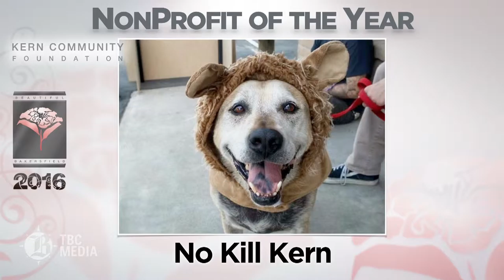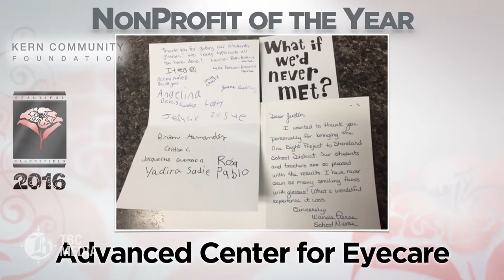NonProfit of the Year - Beautiful Bakersfield Awards 2016